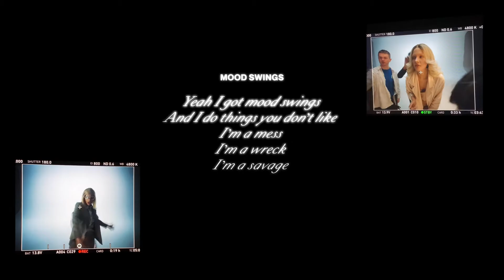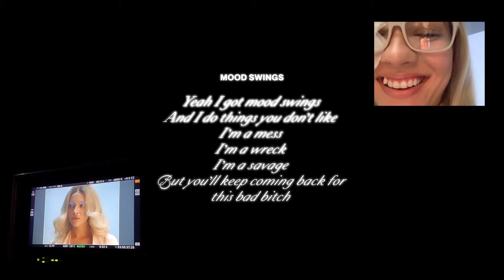Tove Styrke - Mood Swings (Lyric Video)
Lyric video of 'Mood Swings'.

Lyrics:

CHORUS

Yeah I got mood swings
And I do things you don’t like
I’m a mess, I’m a wreck, I’m a savage
But you’ll keep coming back for this bad bitch

Mood swings
I might lose it all tonight
But you keep coming back for this bad bitch

VERSE

I got two sides
One I call Jekyll, one I call Hyde
One minute I love you and you’re all mine, all mine
Then I change my, change my mind

PRE

Don’t get mad at me when I’m emotional
Don’t argue with me, it’s non negotiable
This just how I be, it ain’t intentional

CHORUS

VERSE

Nine lives
In and out of heaven and then I spiral
I’ve been to hell and back a few times, few times
I can’t hide what I got on the inside

PRE

Don’t argue with me, I’m feeling vulnerable
This just how I be, don’t take it personal

CHORUS

Written by Tove Styrke, Jenna Andrews, Christoph Andersson, Sorana Pacurar, Rollo & Noah Conrad
Produced by ​Christoph Andersson & Noah Conrad
Mixed by Alex Ghenea